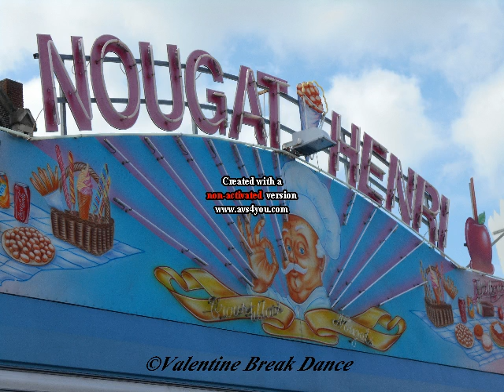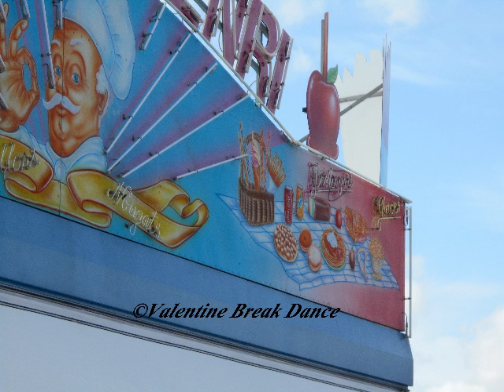Montage Wervicq-Sud 2015 #2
Photos du 05/05/2015